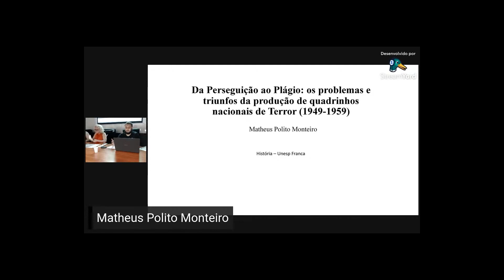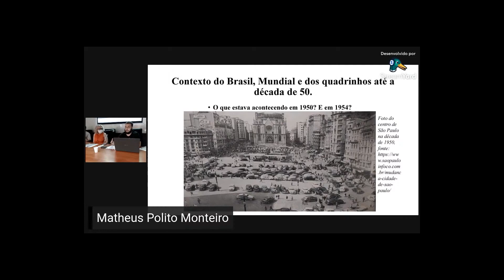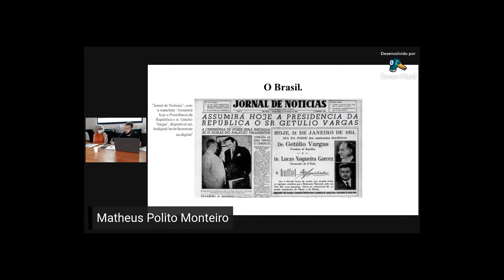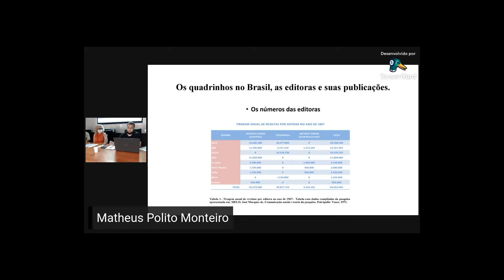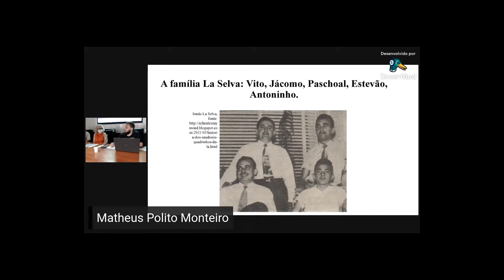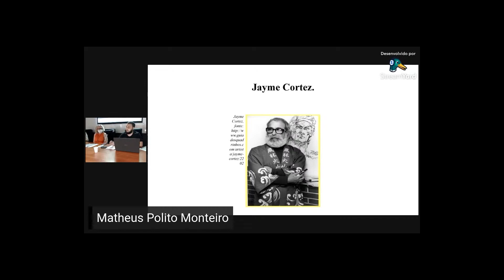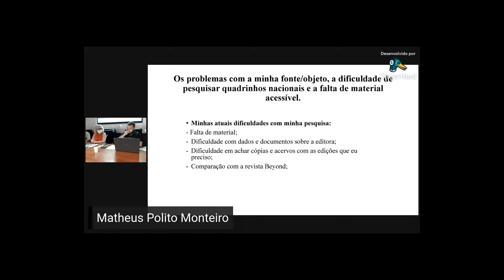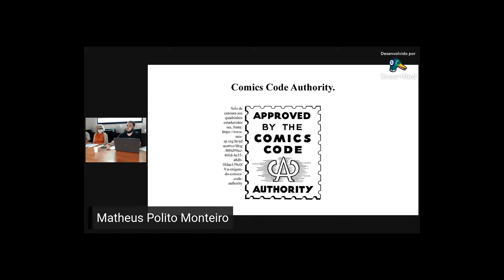VI Seminário de Hist. Cultural - Perseguição e Plágio - as HQs nacionais (1949-59) - Matheus Polito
O VI Seminário de História Cultural é um espaço de debates aberto a estudantes vinculados às linhas de pesquisa "Cultura Midiática e Modernidade", "História da Leitura da Imprensa Periódica" e "Imprensa francófona publicada nas Américas: a imprensa alófona e as identidades nacionais". É uma realização do MIDIACULT UNESP – Grupo de Estudos de História da Cultura Midiática.

Na oportunidade foram apresentados resultados parciais de pesquisa dos alunos de Iniciação Científica, Mestrado e Doutorado sobre história da leitura e das representações do século XIX ao XX. Trata-se de um evento que ocorre anualmente como parte das atividades da disciplina Seminário de Pesquisa, inicialmente restrito aos estudantes da pós-graduação, mas que passou a agregar estudantes de Iniciação Científica, sempre com o objetivo de fomentar a pesquisa acadêmica em seus variados níveis.
As apresentações são restritas aos integrantes do grupo e abertas à participação de ouvintes em geral.

O evento foi presencial e transmitido simultaneamente pelo site do youtube do MIDIACULT.
Realização Midiacult - Grupo de Estudos de História da Cultura Midiática
Departamento e PPG de História, FCHS, UNESP
Apoio UNESP, FAPESP, CAPES, CNPq
Data: 19 de abril de 2022, terça-feira Hora: 9h-19h00 (horário de Brasília)
LOCAL: Anfiteatro da Biblioteca - FCHS, UNESP, campus de Franca

PROGRAMAÇÃO

19 de abril de 2022

 9h: Gênero e representações na imprensa periódica
* Elegância masculina e originalidade: os snobs nas páginas da Fon-Fon! (RJ, 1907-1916) - Luis Felipe Barreira Dias
* Paulo Filho e a representação da mulher moderna na revista ilustrada Para Todos (RJ. 1922) - Letícia Malaquias Vieira
* A relação do Jornal dos Sports com o futebol feminino carioca até a sua proibição (RJ, 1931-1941) - Túlio Martins Ribeiro
* A educação racional de Francisca Senhorinha e o conceito de emancipação feminina no O Sexo Feminino (RJ, 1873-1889) - Fernanda Salmazo Pereira

11h: Mercado editorial do impresso periódico: produção e circulação
*The Brahmavadin: uma revista hindu-iogue, um percurso historiográfico (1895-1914) - Me. Bruno Guaraldo de Paula Silveira
* Da Perseguição ao Plágio, os problemas e os triunfos da produção de
quadrinhos nacionais (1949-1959) - Matheus Polito Monteiro

14h: Mitos e tensões nas representações em disputa em impressos periódicos
* A disputa pela representação de Francisco Ferrer y Guardia enquanto um mito nas páginas do jornal A Lanterna (SP, 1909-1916) - Ana Paula Neves de Oliveira
* O indígena e a cidade nas páginas da Careta (RJ, 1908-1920) - Beatriz
Cantuária Jakubowski dos Santos
* Representações da classe média em O Cruzeiro, Manchete e Realidade
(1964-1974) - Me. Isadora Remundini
 * As representações trabalhistas no Última Hora para a mitificação de Getúlio Vargas (RJ, 1954) - João Henrique Arantes

16h30: Imprensa alófona e circulação transnacional de ideia
* Musu Lietuva (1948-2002?) fichado no DOPS: um jornal lituano comunista? - Lucca Ninni Indriunas
* A revista Aonde Vamos? e o jornal Unzer Stime avaliam o relatório
Kruschev (1956) - Me. Lucia Chermont

18h: Encerramento
* O que é uma História da Leitura da Imprensa Periódica? - Dra. Valéria Guimarães